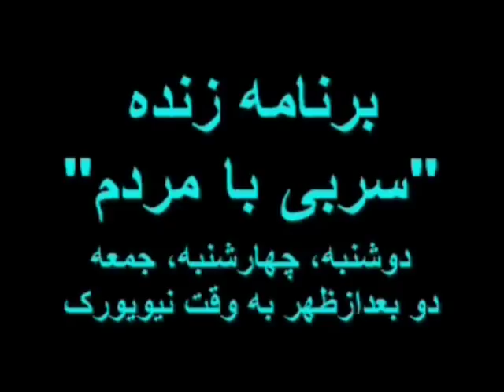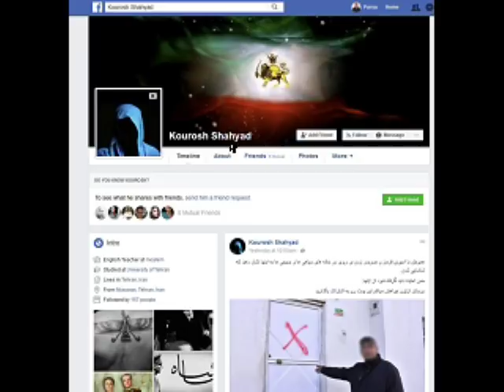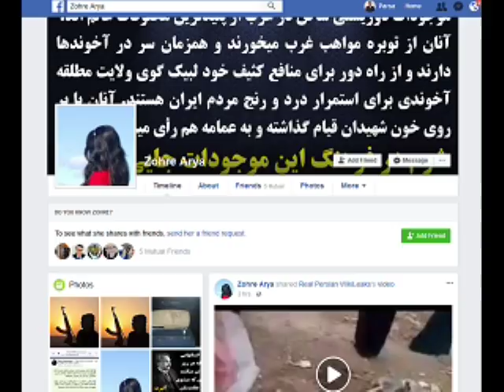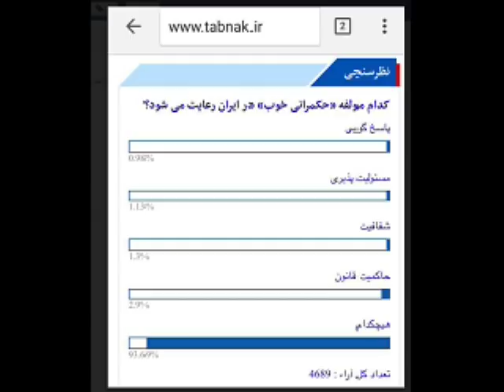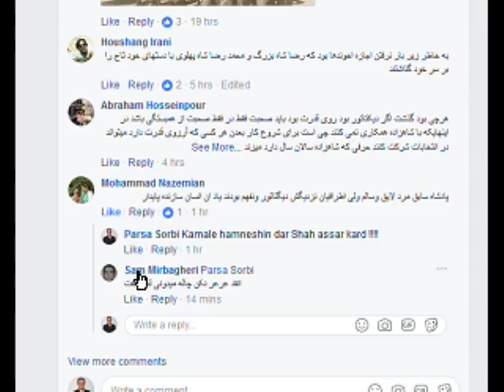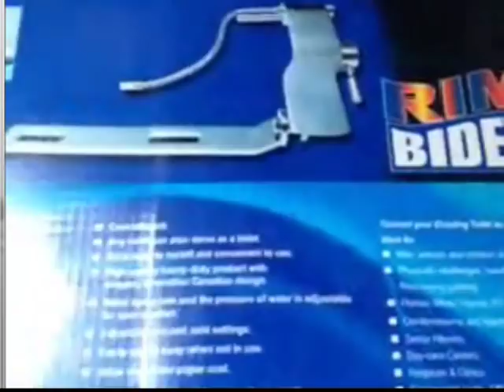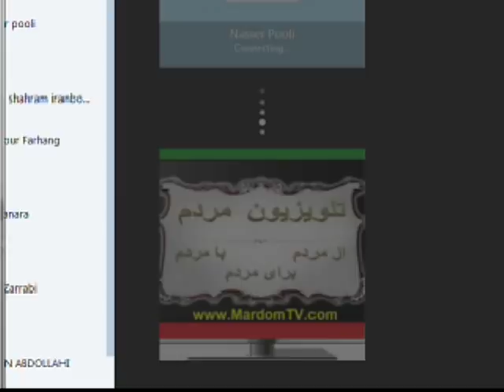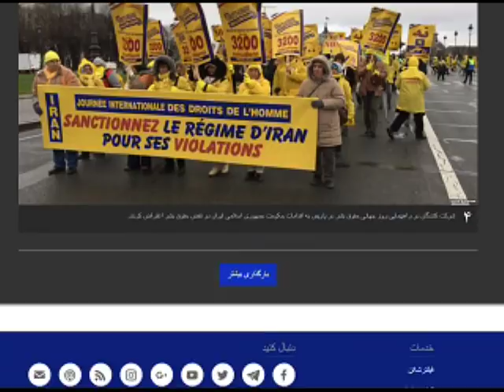Sorbi 2017-12-13 * قحطی بزرگ ایران * Mardom TV usa * ​سربی با مردم ​